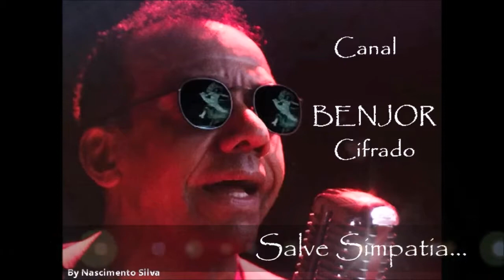(CIFRA-023) FALCÃO (L’Onttavo Re Di Roma) - JORGE BEN JOR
VÍDEO AULA
FALCÃO (L’Onttavo Re Di Roma)
TV appearance JORGE BEN JOR
Cover
(P) 1983 - Believe Music
ballilatini

Álbum : I mitici lunedì del Sistina 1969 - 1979: recital di Elza Soares